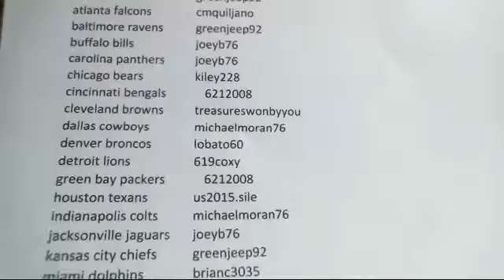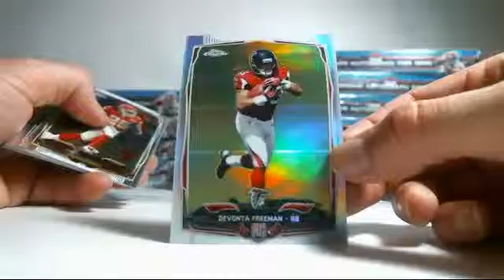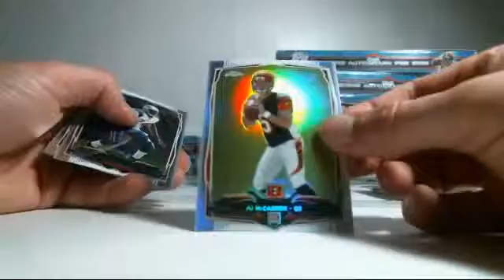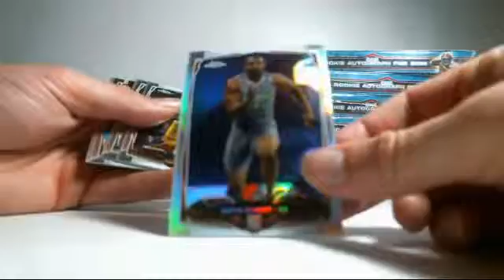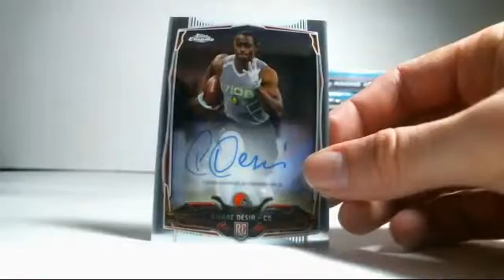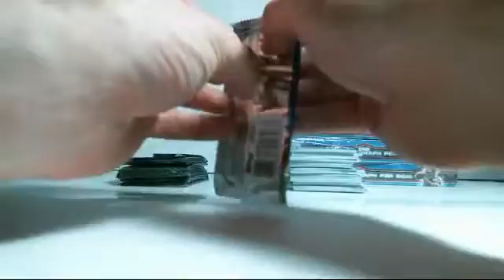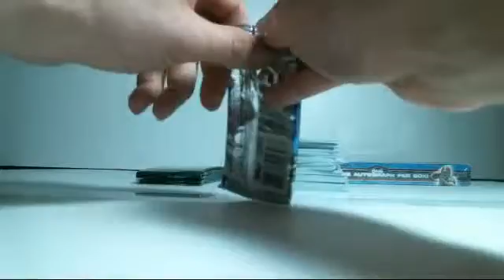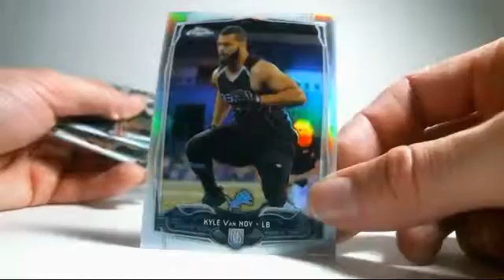2015 06 12 Topps Chrome Case Break #12